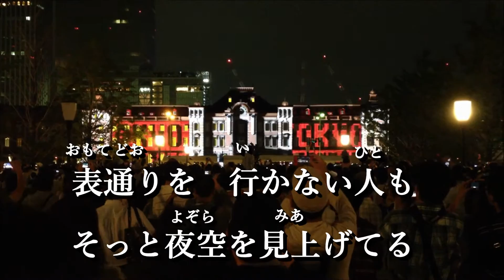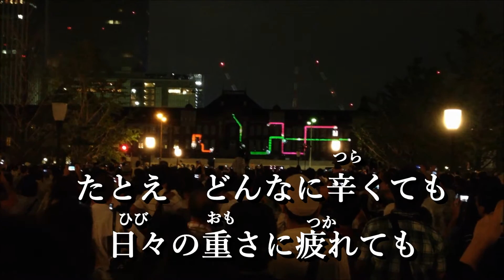「新曲」笑い飛ばせばいい /湯原昌幸 cover YUKO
湯原昌幸さん新曲「マッチ」のカップリング曲です。
movie  TOCHI　photo  Rabi＆Y
movie 東京駅プロジェクション・photo  金沢駅西口